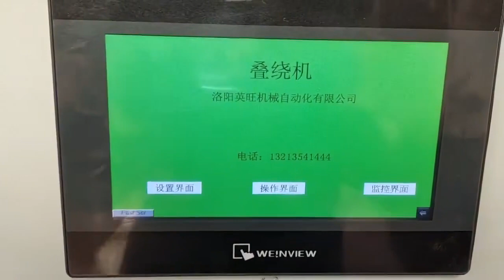winding machine for stator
The winding machine is the newest  and most advanced   for the stator coils. The efficiency is 2-3 times of the ordinary  and traditional winding machine  and